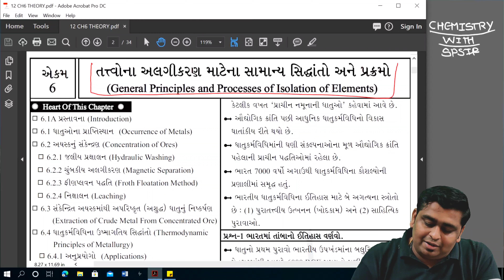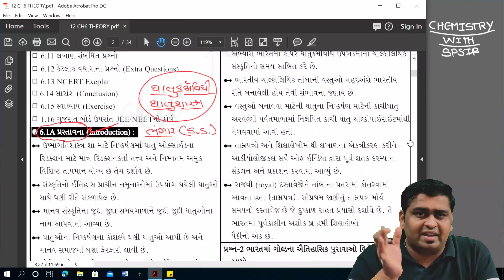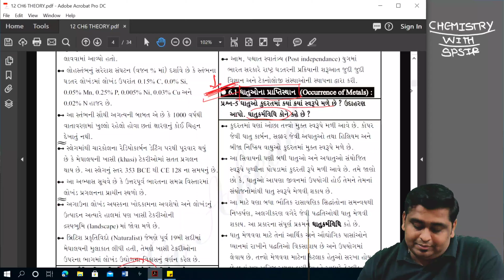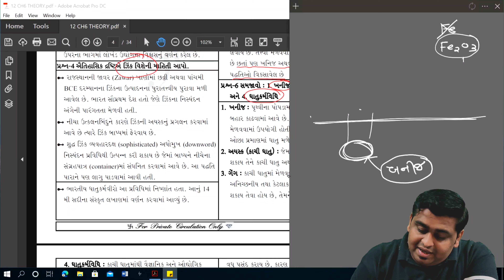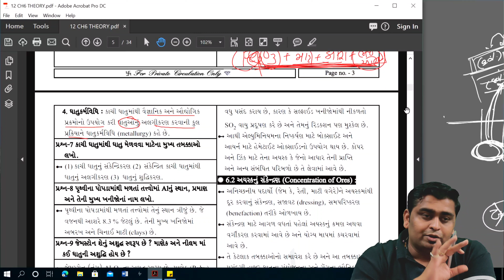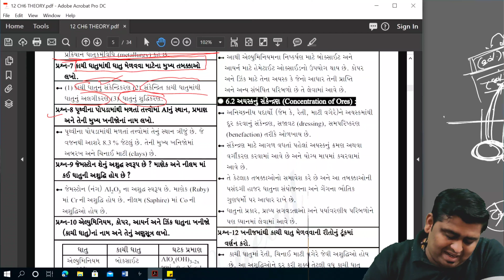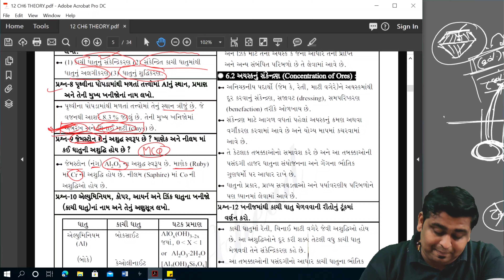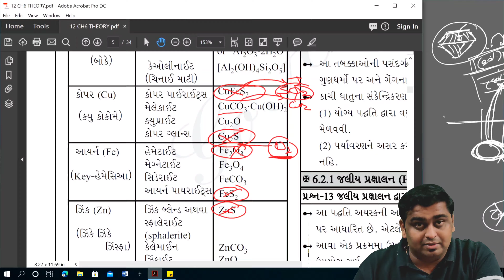General Principles and Processes of Isolaion of Elements | CH 6 LEC 1 | GUJRATI | 12Science |SPSIR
General Principles  and Processes of Isolation of Elements
તત્વોના અલગીકરણ માટે ના સામાન્ય સિદ્ધાંતો અને પ્રક્રમો
tatvona algikaran matena samany sidhdhnrto ane prakramo

TOPIC : -
Introdution
Ocurence of Metals
પ્રસ્તાવના
ધાતુઓના પ્રાપ્તિસ્થાન